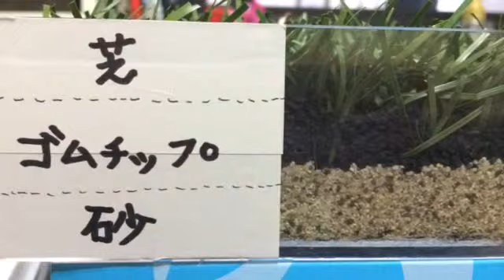ロングパイル人工芝 サッカー 広島県中区